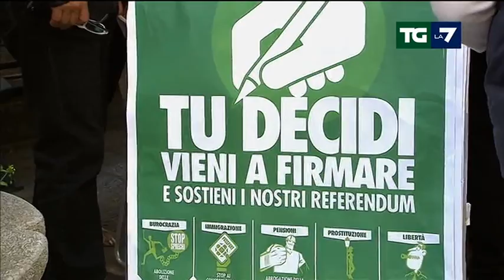Vieni a firmare | Servizio di TG La7 e intervista a Paolo Grimoldi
Servizio di TG La7 sull'iniziativa della Lega Nord a sostegno dei 5 referendum della campagna Vieni a firmare.